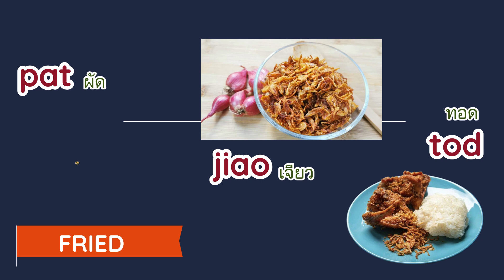Learn Thai Today EP2: The famous food in Hatyai city. 🏨🍗🥤🥣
Learn Thai Today!! Learn a Thai language right here with a lot of Thai conversations from ICF HIM Hatyai Fanpage. 🎉👏😀

🥇Read
🥈Speak
🥉Understand

Join us with sharing and have fun for Pasa Thai!! Please stay tune for next conversation. 😍